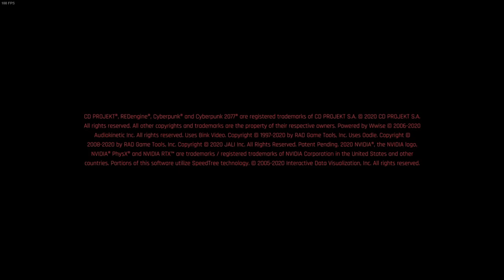CYBERPUNK 2077 - A Nomad With No Clan (Part 1)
Heister... but in a different game